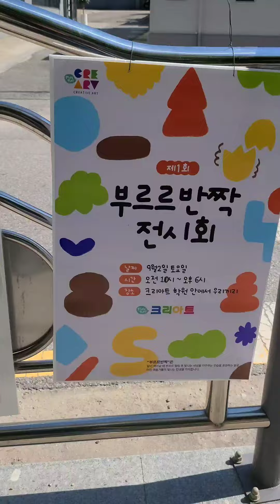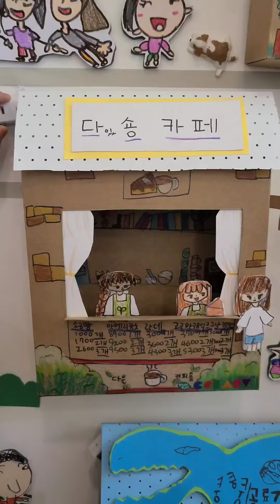1년전 오늘 있었던일#크리아트아산공수점